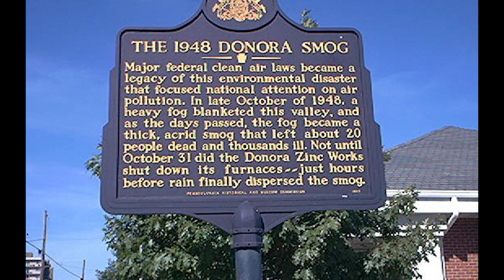The Donora Smog of 1948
A look at the cause and result of the deadliest smog in us history